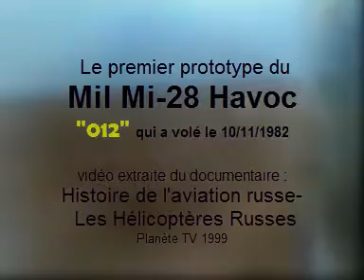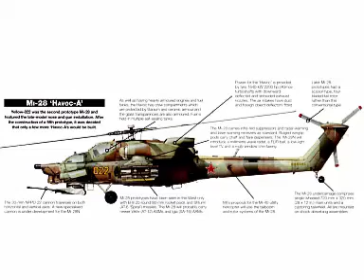Premiers prototypes du Mil Mi-28 Havoc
Les deux premiers prototypes qui ont volé la fin du 1982; le "yellow 012 et 022"